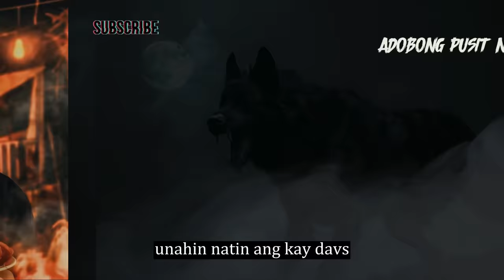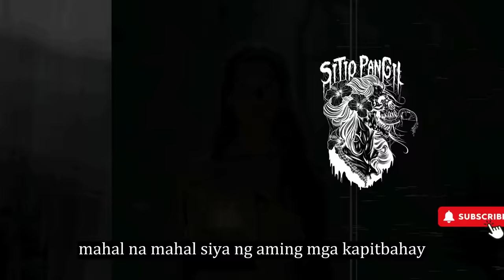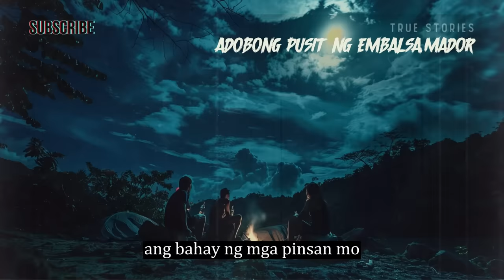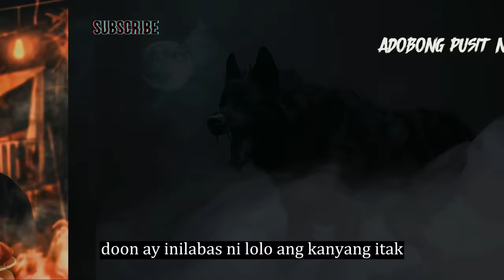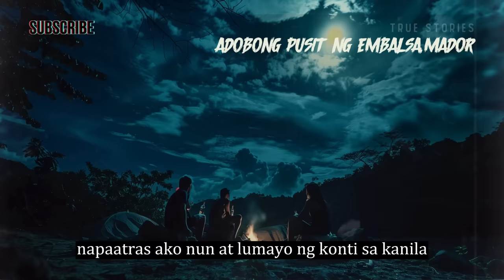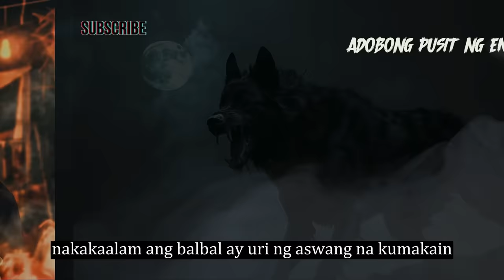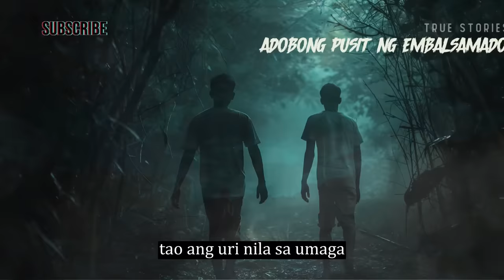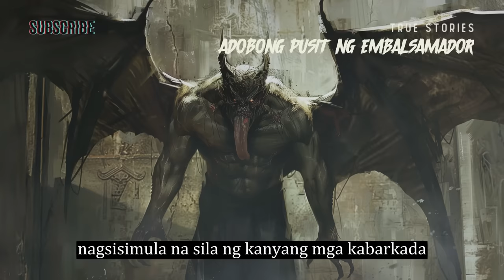ADOBONG PUSIT NG EMBALSAMADOR | ASWANG STORY | KWENTONG ASWANG TRUE STORY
ADOBONG PUSIT NG EMBALSAMADOR | ASWANG STORY | KWENTONG ASWANG TRUE STORY. Ibabahagi namin sa inyo ang mga kwentong katatakutan, kwentong aswang, multo at iba pang at kababalaghan na ipinadala ng mga totoong tao na magpapatindig ng inyong mga balahibo.
Sitio bangungot / Kwentong Takipsilim.

00:00 Adobong Pusit ng Embalsamador
30:56 Titig ni Mirror Girl
44:46 Mala Kidlat na Sundo ni Lolo
55:28 Shoutouts